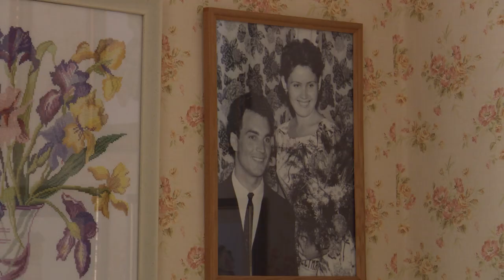«Сады и огороды Приморья». МАРТ.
О чем вы узнаете из нового выпуска программы? О том, как выглядит МФЦ для коз и перепелок, как делается весенняя обрезка декоративных деревьев и кустарников, какие цветы превращают обычный балкон в цветущий сад.